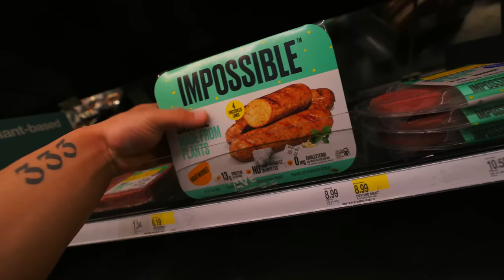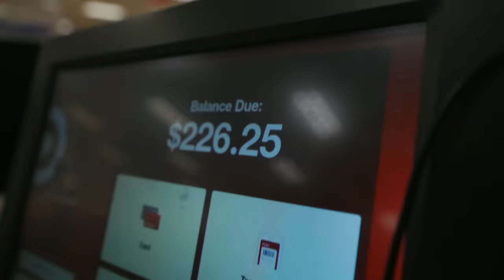ANABOLIC GROCERY HAUL AND WORKOUT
the brahs were nervous with this one